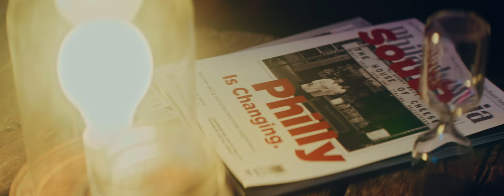The Menzingers - "Anna"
"Anna" by The Menzingers from the album 'Hello Exile' available now

Lyrics

I’ve memorized every single moment / every fleeting passage of time / the way you’d laugh and dance in the kitchen / after drinking too much cheap red wine / I always rewind, the home movies in my mind / back to the times, first moving in with you / I have so much to tell ya / please come back to philadelphia / this place ain’t the same without you anna / you got a great big new promotion / but now you travel so damn much / it's like our studio apartment is just a place to keep your stuff / and when you’re away, I walk around in a haze / reminiscing the days, first moving in with you / I have so much to tell ya / please come back to philadelphia / this place ain’t the same without you anna / and oh, how the neighborhoods changed / and all our friends keep asking for ya / this place ain’t the same without you anna / but I will wait, for you babe / take as long as you need to take / i’ll be fine on my own / counting down the days until you come home / but I will wait, for you babe / I have so much to tell ya / I have so much to say / take as long as you need to take / I have so much to tell ya / I have so much to say / oh, anna.